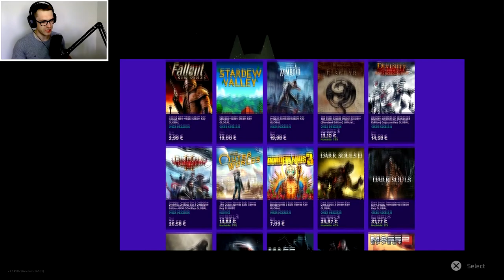Stray - Ryžasis Katinas #01 (Lietuviškai)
✅ NEBEŽAIDI? PARDUOK! Už pirmą parduotą prekę gauk +5 EUR!

✅ Būčiau labai dėkingas, jeigu paspaustum ant šio video like ir  užsiprenumeruotum mano kanalą !